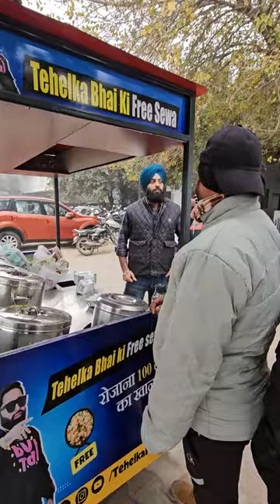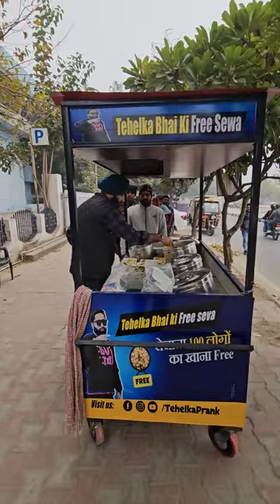जल्द रोजाना 1000 लोगो को Free खाना खिलाया जाएगा 😍